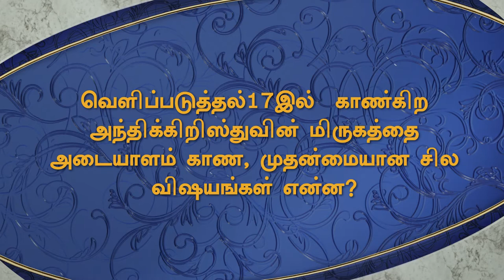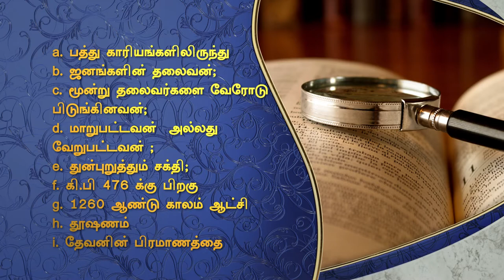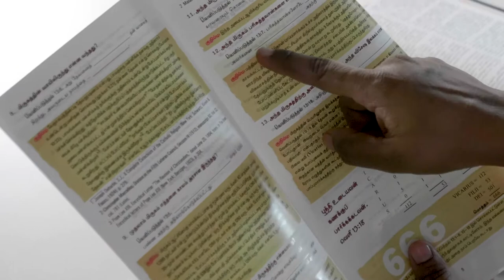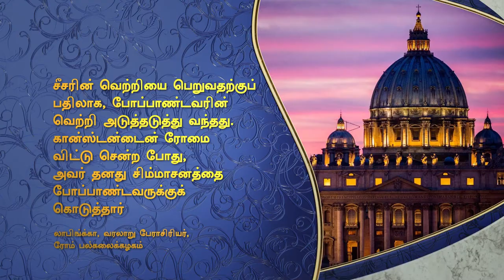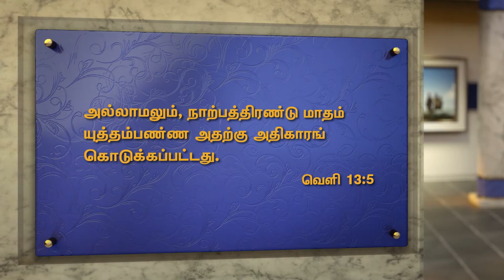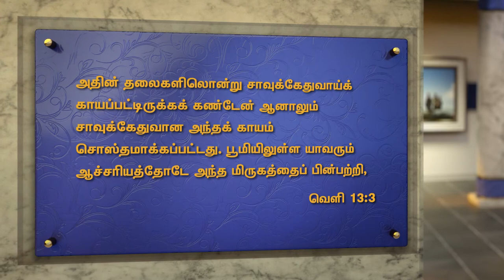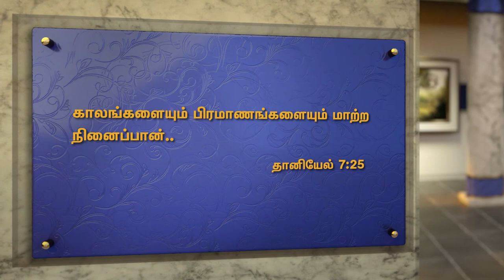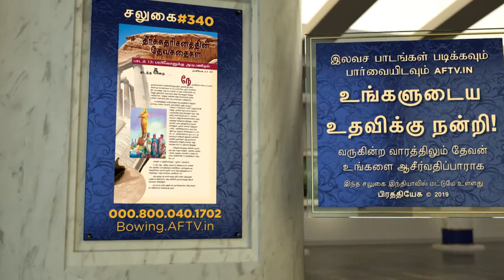A Woman Rides a Beast, Part 2 In TAMIL By Pastor Doug Batchelor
Who Is this Beast mention so many time in book of Daniel and Revelation?
How to Identify  this beast?
Know more truth about the Woman that rides on a Beast.
study more in detail about the beast in this presentation.
Ask for your "FREE OFFER"